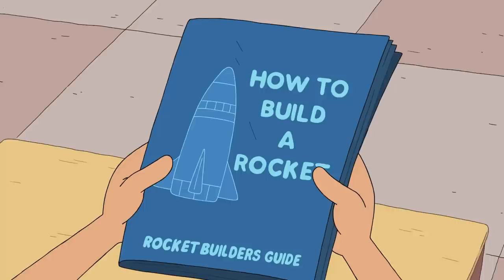Rockets | Clarence | Cartoon Network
Ms. Baker assigns a really fun class project.

About Clarence:
With his friends Sumo and Jeff, Clarence finds amazement and wonder in the everyday world.